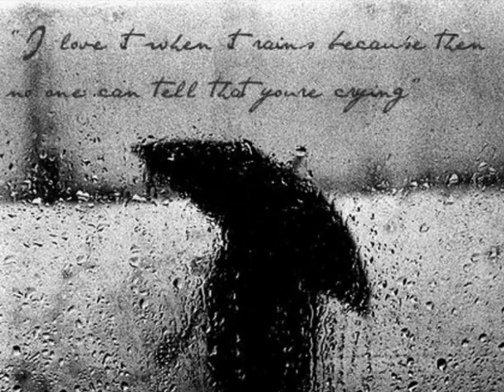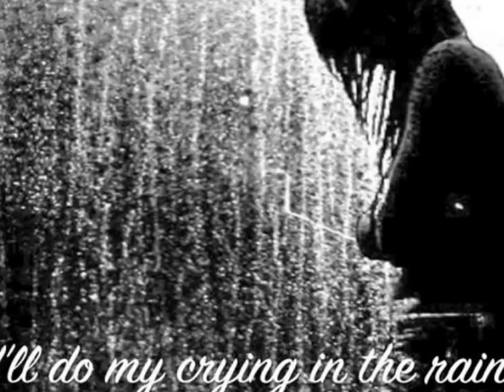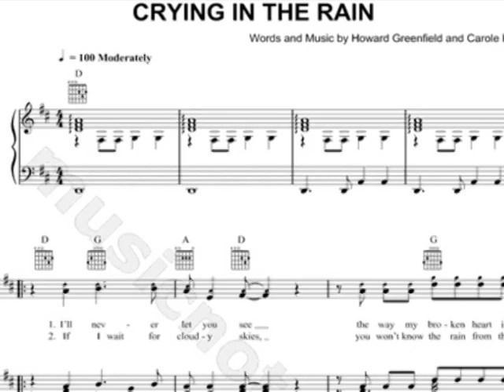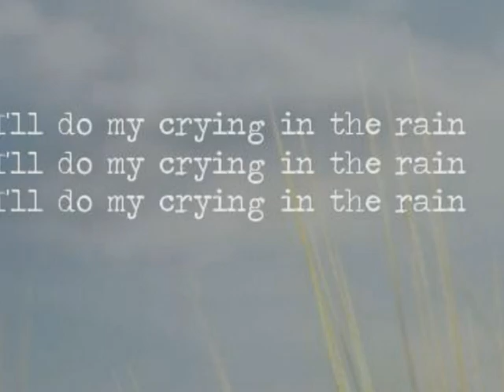Crying In The Rain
Crying In The Rain (Everly Brothers) played by Marijn Raaijmakers on a diatonic harmonica in C (Paddy Richter)